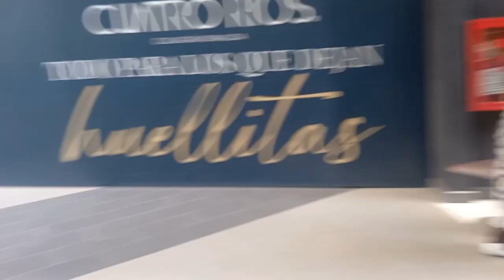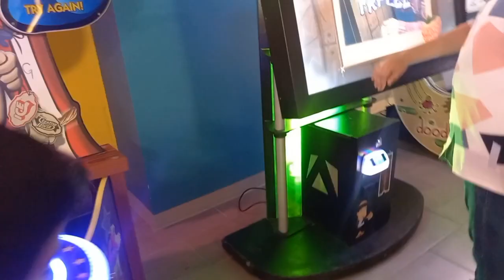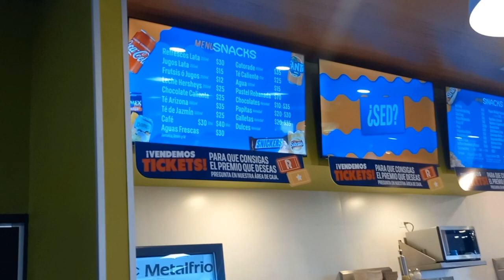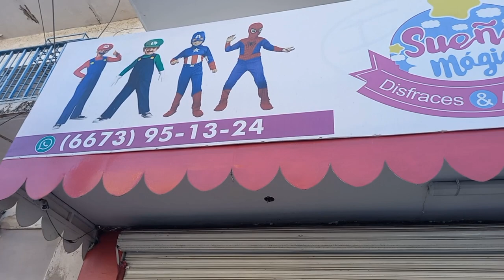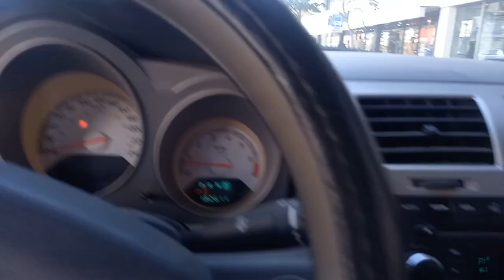Un Dia Conmigo 🍀 Mi Nueva Vida ✨️ Tiempo con mis Hijos, Buscando un Disfraz